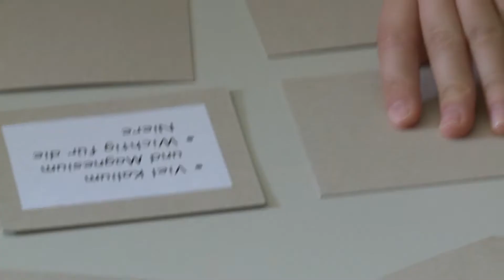Gesundes Essen - theoretisch und praktisch an der ecolea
In der Kompaktwoche "Gesundheit" an der ecolea Internationalen Schule Schwerin beschäftigten sich die fünften Klassen mit gesundem Essen. Unterstützt wurden sie durch angehende Diätassistentinnen.